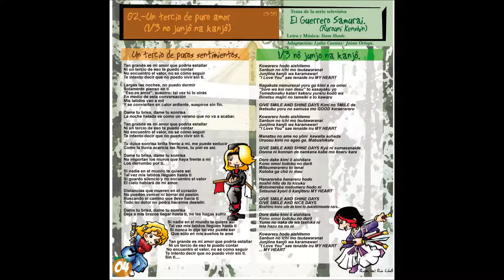02 1/3 No Junjô Na Kanjô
Konnichiwa!!
Aquí tenemos la canción 2 del disco, "1/3 No Junjô Na Kanjô".
Tema en solitario interpretado por Lydia.